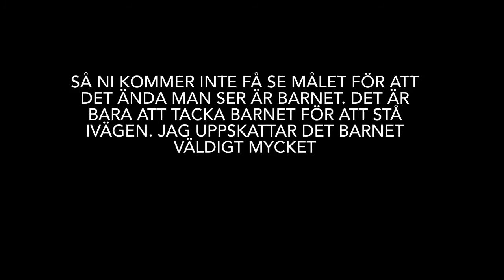FOTBOLL MED KOMPIS #2